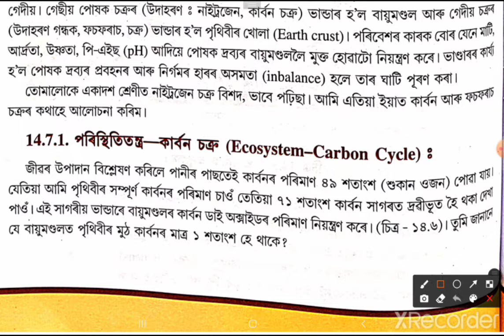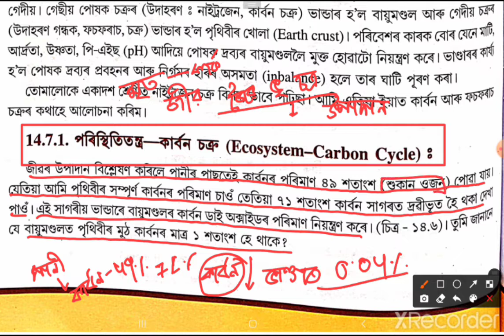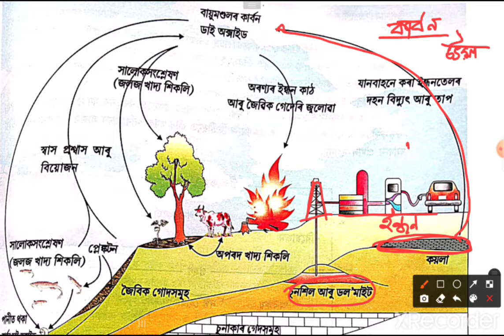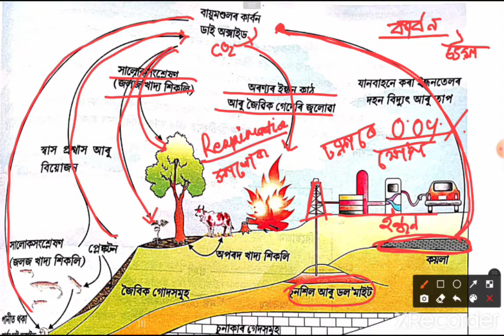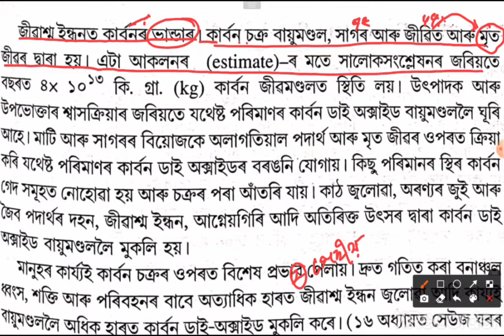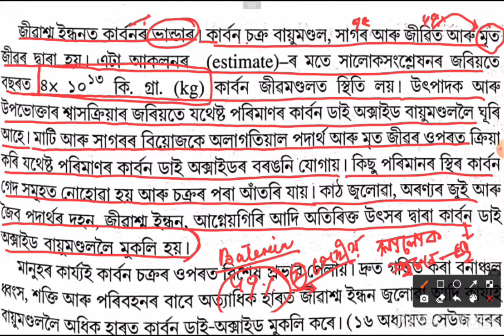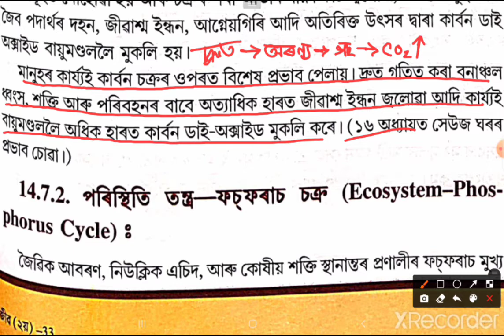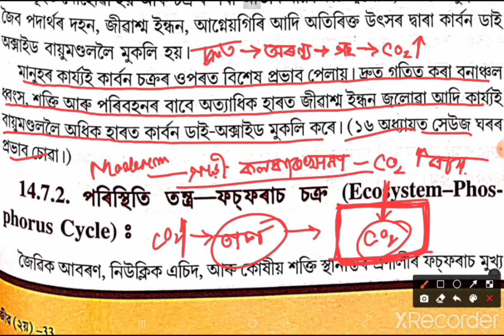জীৱবিজ্ঞান অধ্যায় ১৪ পৰিস্থিতি তন্ত্ৰ|কাৰ্বন চক্ৰ|Biology Class 12 Chapter 14 Ecosystem in Assamese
Biology Class 12 Chapter 14 Ecosystem in Assamese ||
Ecosystem : Carbon Cycle ||
HS 2nd Year Biology Chapter 14 Ecosystem Assamese Medium ||
জীৱবিজ্ঞান অধ্যায় ১৪ পৰিস্থিতি তন্ত্ৰ ||
পৰিস্থিতি তন্ত্ৰ : কাৰ্বন চক্ৰ ||